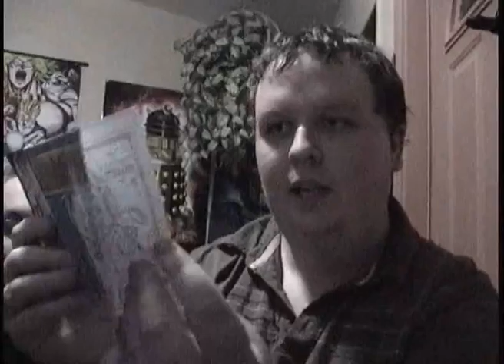A Dyer-Situation: MIRACLES FROM HEAVEN Review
WHY?! WHY?!? WHY IS THIS NOT TERRIBLE?!?!